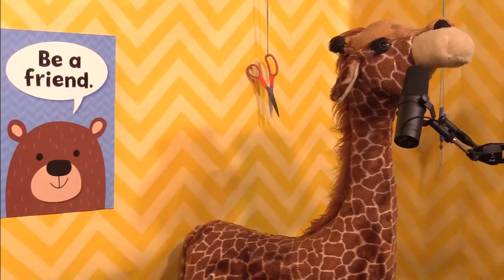Red Hot Nipple Peppers+Jeremiah's Sis | Scissor Bros with Jeremiah Watkins & Steebee Weebee | Ep 11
Jeremiah's sister is here! Steebee wants to go to the hospital, Jeremiah almost drowns in the ocean, The Scissor Bros Challenge commences against Theo Von and Brendan Schaub on King and the Sting, and Jeremiah debuts a brand new standup comedy clip!

00:00 Teaser
02:34 Surprise Guest #2
09:30  Surprise Guest Duet Song
24:30 Dance Party Break
27:40 This Week's Challenge
45:30 OF Listener Letter
49:54 Aftermath of the Bat Challenge
1:02:13 Scissor Time!
1:03:30 The Future of The Challenges?
1:06:47 Jeremiah's Ocean N.D.E.
1:13:10 Challenging TheoVon &
1:18:06 New Standup Clip from Jeremiah!
27:23 Dance Party Break
1:21:52 Closing Song "Theo and Brendan"
1:25:33 Gerald’s Thoughts

Jeremiah Watkins
C.E.
Philip Christiansen @selfish_philip